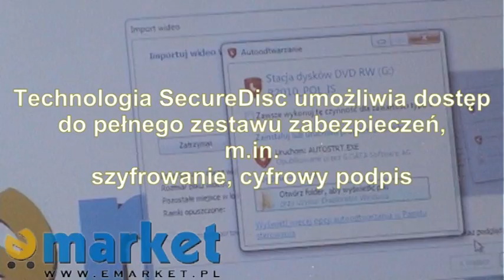Nagrywarka LG Super Multi GP08 [GP08NU20 RB]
Film opisujący nagrywarkę LG Super Multi GP08. Czytaj dalej
c2500909
GP08NU20 RB